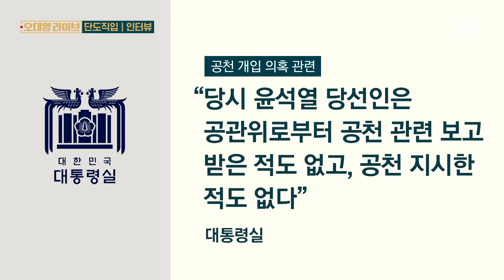[단도직입] 서영교 "녹취 분석 단계…또 다른 녹취 있다고 봐" / JTBC 오대영 라이브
■ 방송 : 오대영 라이브 / 진행 : 오대영
※ 아래 텍스트는 실제 내용과 차이가 있을 수 있습니다. 정확한 내용은 영상을 통해 확인해주시기 바랍니다.

[서영교/더불어민주당 의원 : 당에서 임명한 명태균 게이트 진상조사단 단장 서영교입니다. 그동안 묻혀있었으나 이것은 낱낱이 공개되고 있고 강혜경 씨가 법사위에 와서 4천 개 정도의 파일이 있다고 이야기했습니다. 이 부분은 벌써 검찰에 다 제출했다고 하고, 명태균 씨 것도 마찬가지이고요.]

[앵커]

오대영 라이브의 간판 코너, '단도직입'을 시작하겠습니다. 오늘(31일) 출연자는 굳이 소개를 해 드릴 필요가 없겠죠. 국회 법사위원, 민주당에서 명태균 게이트 진상조사단장을 맡은 서영교 의원 나와 있습니다. 어서 오세요.